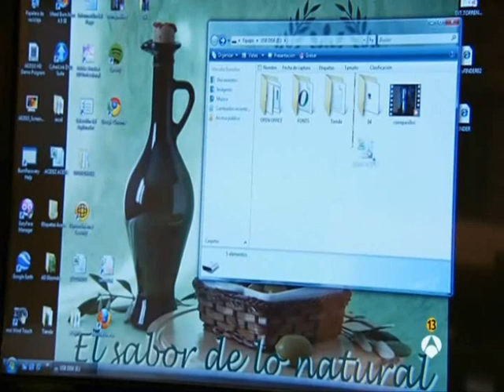Juan y Norma parte 078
Video perteneciente a antena3